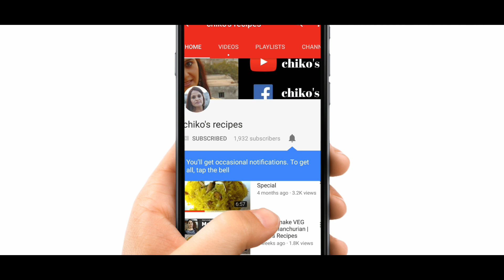क्या आपको पता है श्री कृष्ण की बांसुरी का सम्बंध भगवान राम से है //